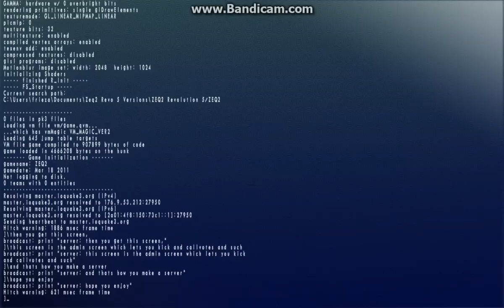how to make a server in zeq2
i made this because, i always have people askin me how to make a server, cause im usally in my server, so i made this